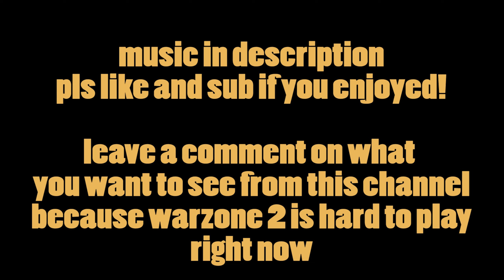The Season 1 Reloaded Update (MW2 Gameplay)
MW2 Clips where I unlock gold on Mk2 and ebr and my first games on shipment. I talk about and show some of the issues the game has and why I haven't been posting much MWII.

00:00 - Intro
00:43 - Gameplay
04:37 - Outro

Modern Warfare Gold Camo
Modern Warfare 2 Meta
MW2
Warzone 2